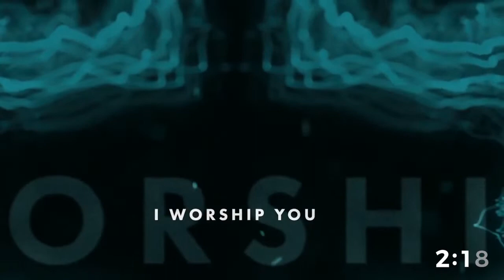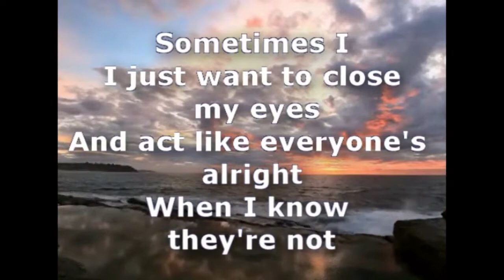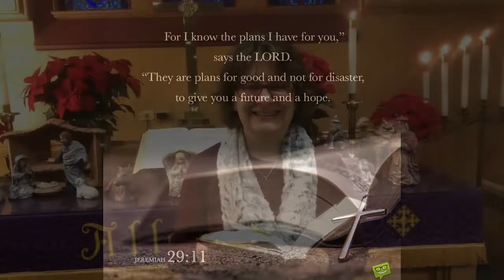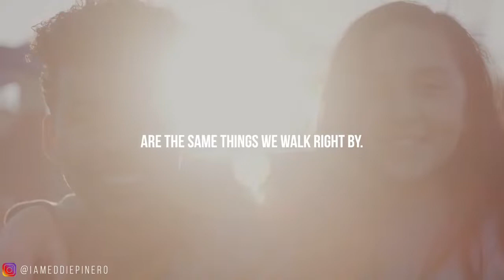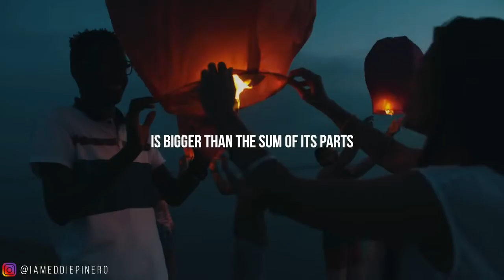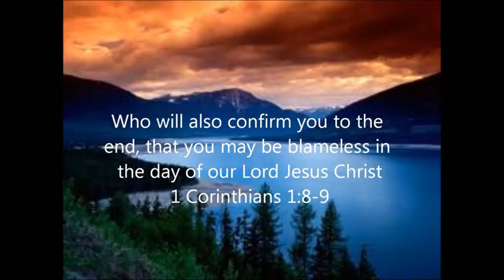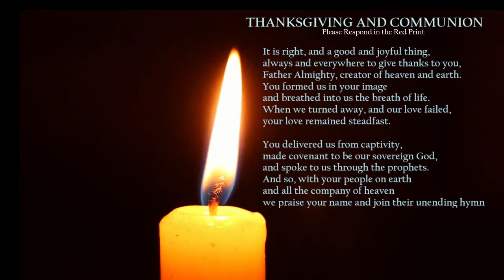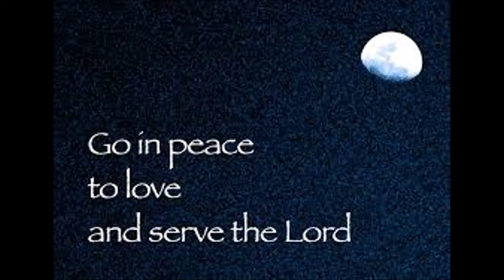Sermon : Having Hope For the New Year 2021 (Jan 3rd, 2021)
1st United Methodist Church of Rhinelander (On-line Worship)
January 3rd. 2021
Having Hope For the New Year 2021
Preaching: Pastor Mark Klaisner